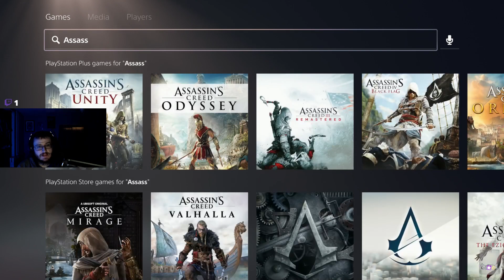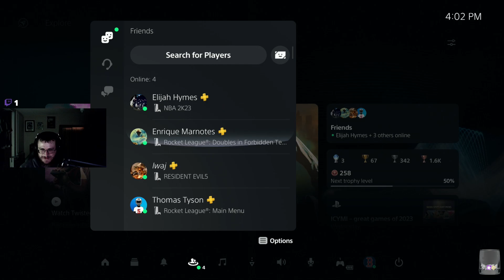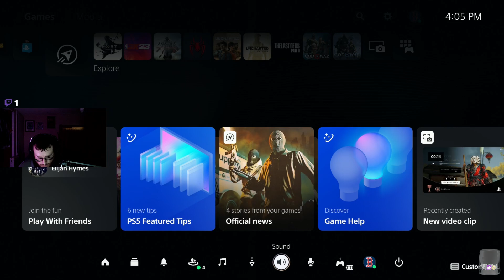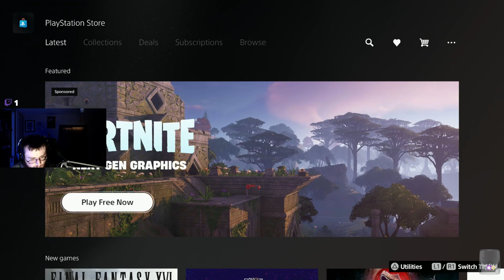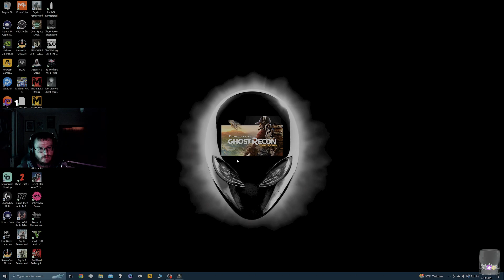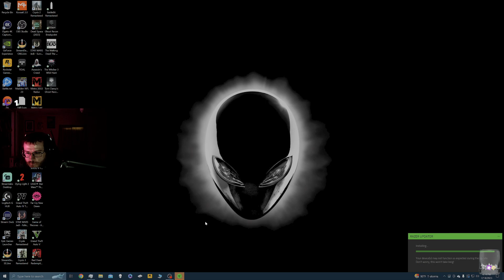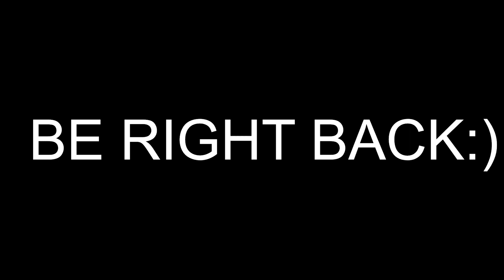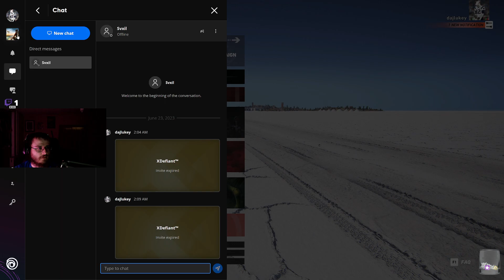Who is ready for Oppenheimer??? Stream 1210 Ghost of Tsushima New Game Plus PS5/Ghost Recon Wildland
Ghost of Tsushima New Game Plus PS5/Ghost Recon Wildlands PC Gameplay Walkthrough -- Watch live